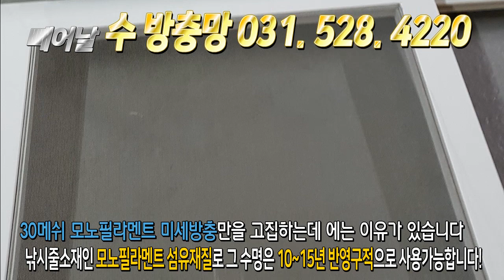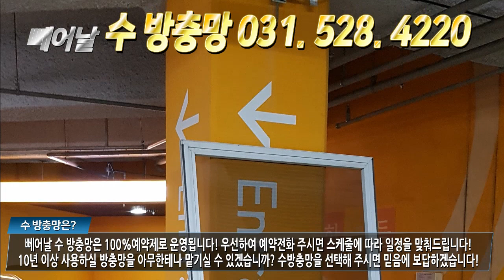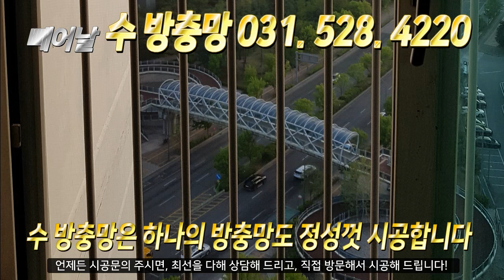별내 유승한내들#30메쉬 모노필라멘트 미세방충망 "일단 1개만 갈아 주세요!!!"수방충망 031. 528. 4220